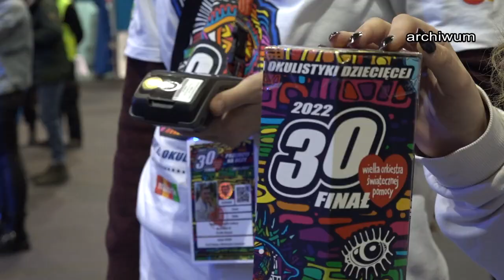💖 Policzono kasę z WOŚP. Kwota jest wyższa niż rok temu - Wiadomości Słupsk 22.03.2022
234 tysiące 583 złote i 46 groszy – tyle zebrano w Słupsku podczas 30. finału Wielkiej Orkiestry Świątecznej Pomocy. To wynik o ponad 30 tysięcy złotych lepszy od ubiegłorocznego.